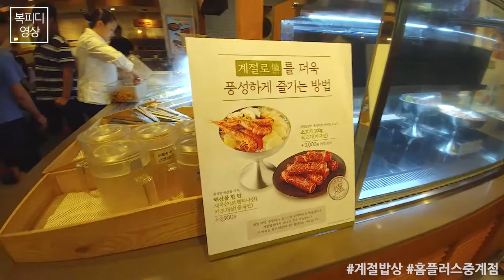170815 (화) 계절밥상 홈플러스 중계점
오랜만에 간 계절밥상
샤브 샤브가 새로운 메뉴로 나왔네요~
장소는 홈플러스 중계점 입니다~